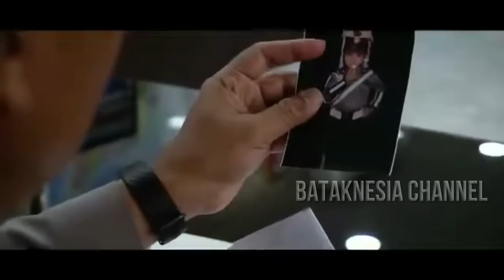KARIR CEMERLANG LULUSAN TERBAIK AKPOL 1991 DITUNJUK JADI KABARESKRIM POLRI, CALON KUAT KAPOLRI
Komjen Wahyu Widada resmi diangkat menjadi Kabareskrim pada tanggal 18 Juni 2023, setelah sebelumnya menjabat sebagai kabaintelkam Polri